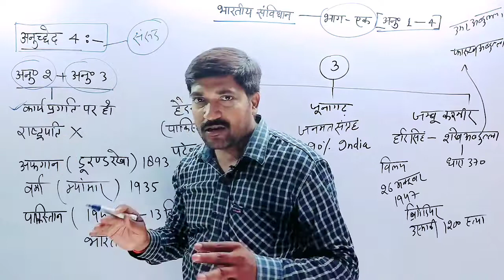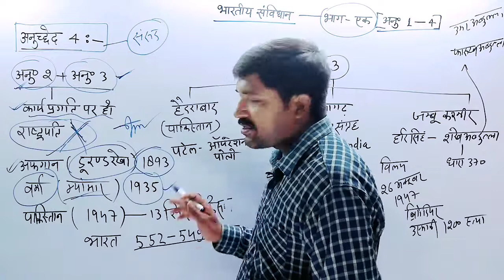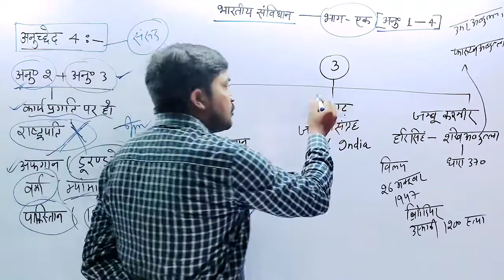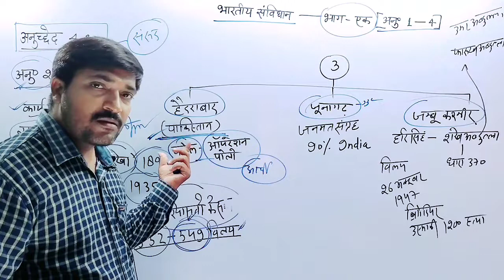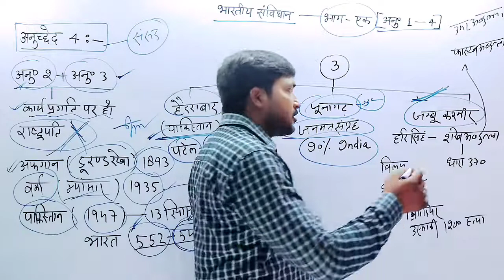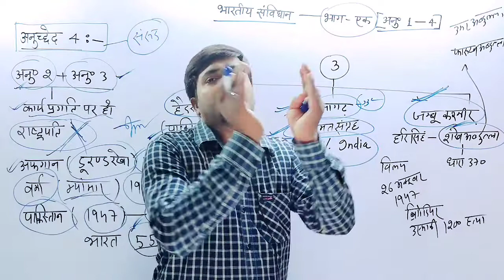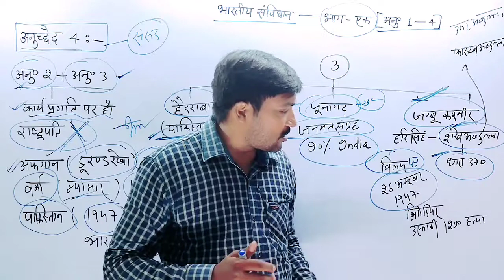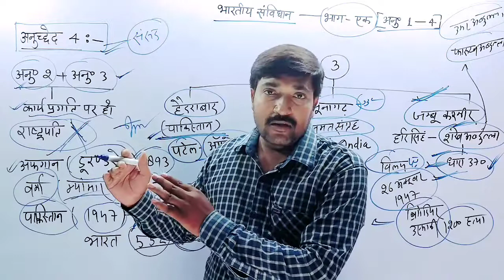भारतीय संविधान भाग एक | अनुच्छेद 1 से 4 | संघ व राज्य क्षेत्र | Indian constitution article 1 to 4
About Gurukul Point
Mr. Deepak Kumar
Education--M.a ,, B.ed

Here you will find general knowledge,current affairs, science & technology, history,polity, geography, economics, physics, chemistry, biology, computer,

article 1 to 4 of indian constitution in hindi
indian constitution
भारतीय संविधान,संविधान के भाग,भारतीय संविधान भाग 5,भारतीय संविधान भाग 1,भारतीय संविधान भाग 4,भारत का संविधान,भारतीय संविधान भाग 1 से 3,भारतीय संविधान का भाग 1,भरतीय संविधान भाग 1,भारतीय संविधान में कितने भाग हैं,संविधान,भारत का संविधान भाग 2,भारत का संविधान भाग 1,भारतीय संविधान संशोधन,संविधान भाग 1,संविधान भाग 4,भारतीय संविधान की संरचना,संविधान भाग 4 क,भारतीय संविधान प्रश्नोतरी